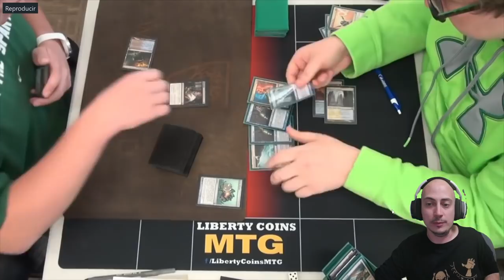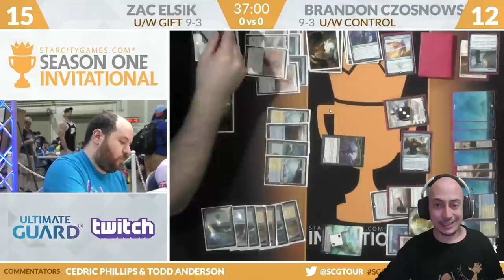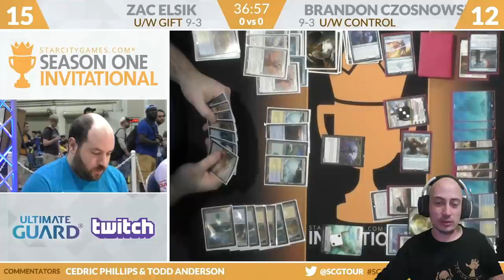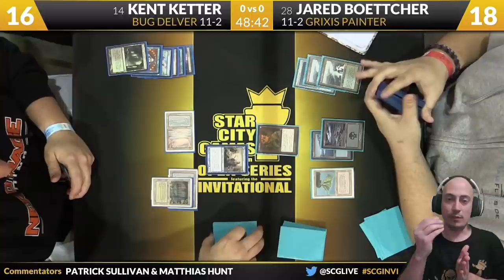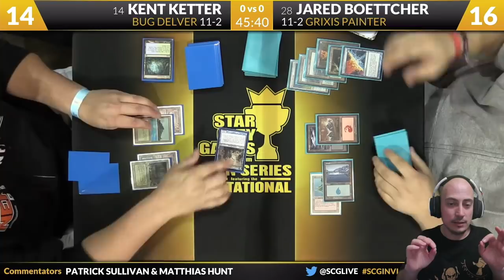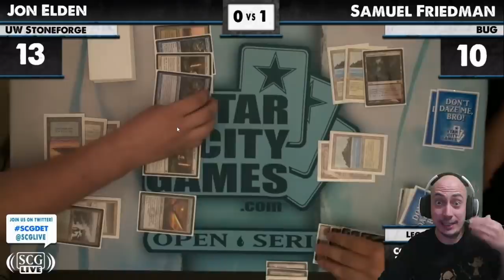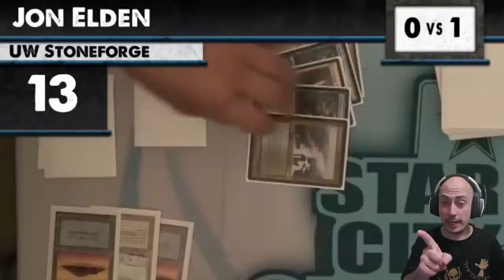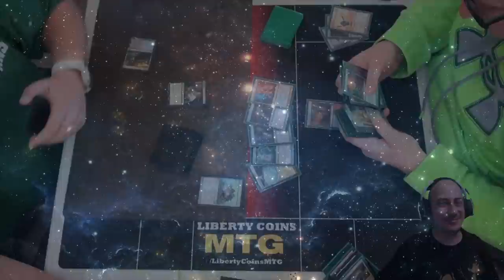Los MÁS TRAMPOSOS de Magic